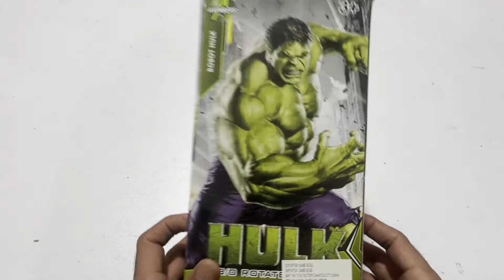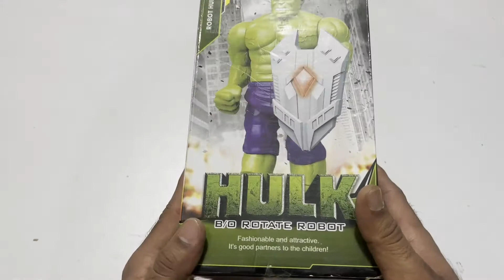Hulk Robot , Deform Hulk Toys , Robot Hulk, Marvel Avengers Play , Avengers toys , Hulk toys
Hi Friends,
In this video, I'm going to review Marvel Avenger's Toys